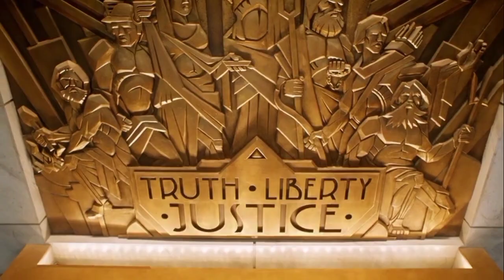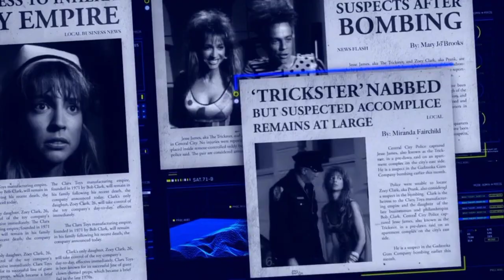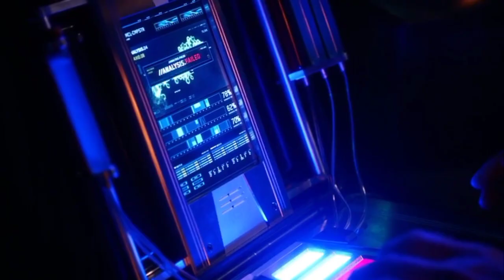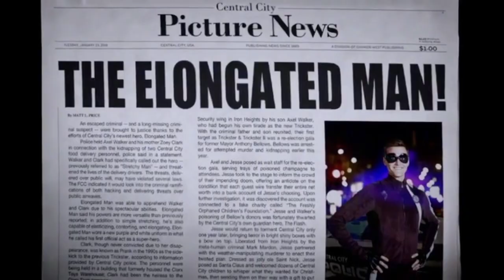Flash S4E11 | The Elongated Knight Rises | The Flash Season 4 Episode 11 Detailed In hindi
Hi Friends

Name of the Episode  :- The Elongated Knight Rises

Ralph has to defend Central City when a villain returns to terrorise the city. Ralph must defend the innocent while Barry is detained by his trial. Barry searches for the strength to keep his optimism alive in the face of his new circumstances.

Directed by :        Alexandra La Roche

Genres :-              Action
                              Adventure
                              Fantasy
                              Drama

2.FACEBOOK PAGE

3.IGTV

Note :-